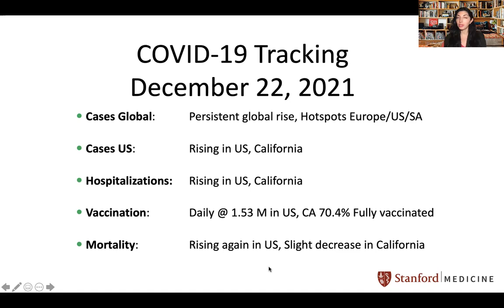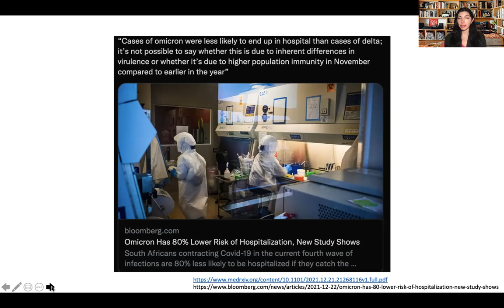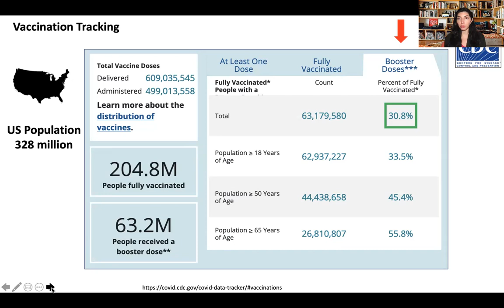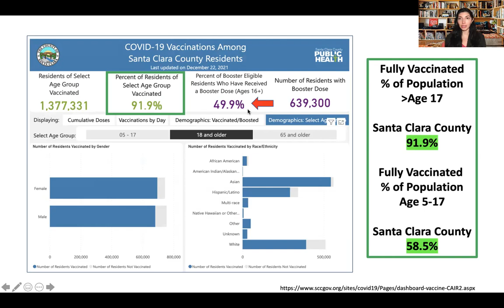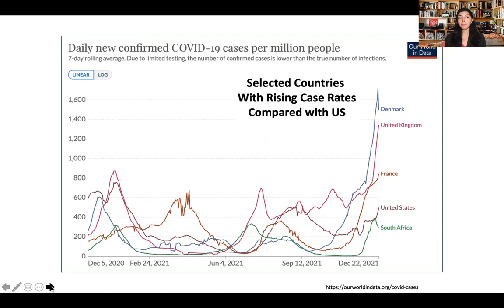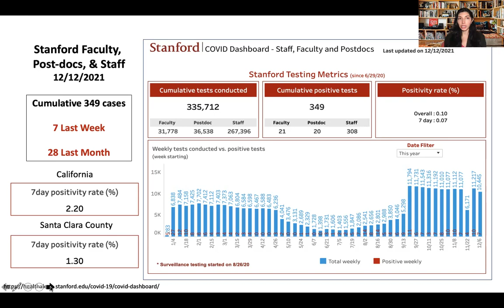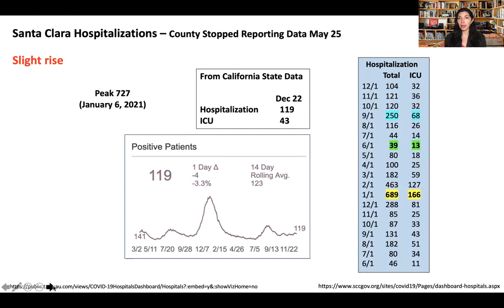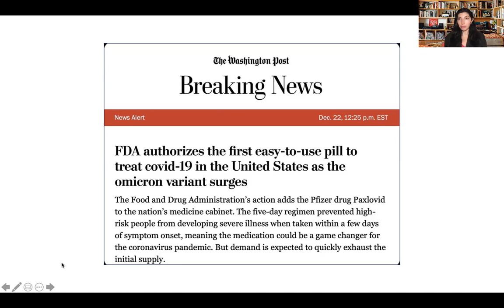COVID19 Update 12-22-21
Wondering if you're protected against Omicron? Or if you should keep those holiday travel plans?
The COVID-19 pandemic has been waxing and waning around the globe for a year and a half. Many people have questions about what the actual numbers are, how we compare as a nation to others and how we are doing on a state and local level. There are also variants of concern and of interest which people are unclear about, with questions regarding breakthrough infections and how vaccinated vs unvaccinated people, as well as kids, are affected. This video answers many of these questions, with a particular focus on the state of California and the Bay Area.